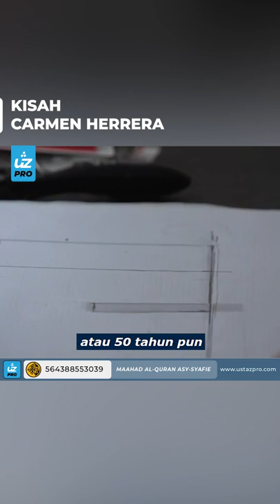KISAH CARMEN HERRERA - Ustaz Pro